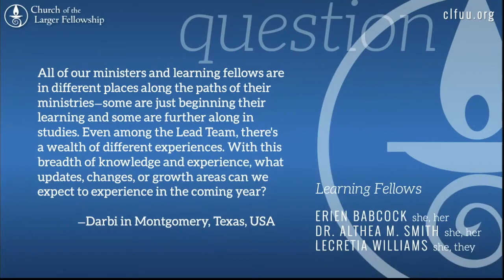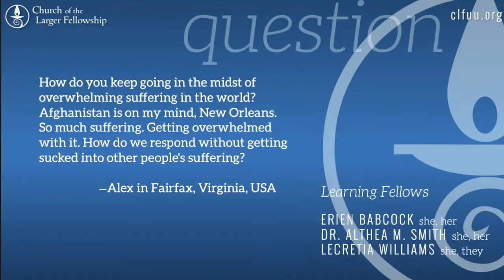The Question Box: Part One | Learning Fellows | September 5th, 2021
In this service, our Ministers and Learning Fellows answer questions about relationships, community, Unitarian Universalism, and more!

To support this ministry and help us continue to reach people all around the world

Creating a global spiritual community, rooted in profound love, which cultivates wonder, imagination, and the courage to act. This is the vision of the Church of the Larger Fellowship led by Aisha Hauser, Christina Rivera, and Rev. Dr. Michael Tino.